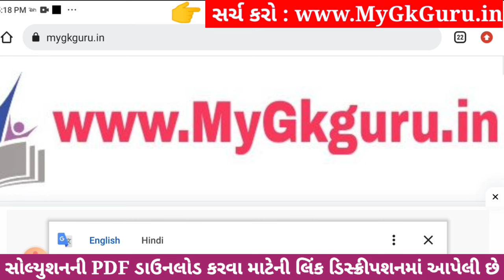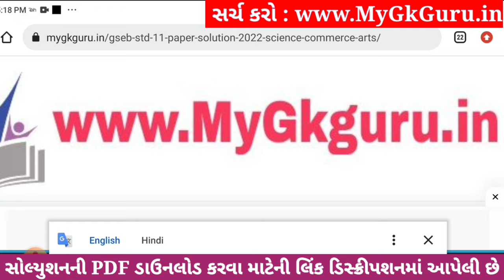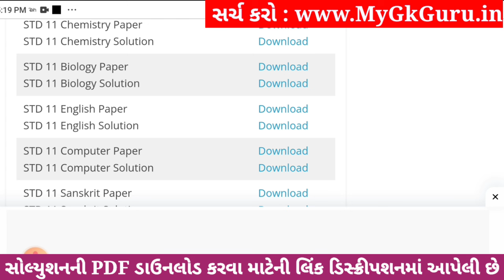Std 11 biology ekam kasoti paper solution december 2023, std 11 biology ekam kasoti solution 2023